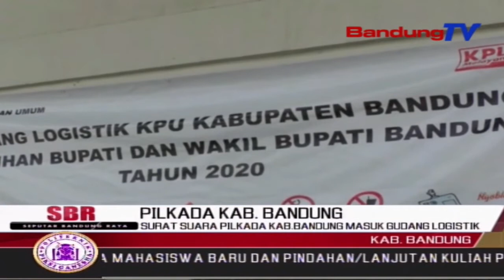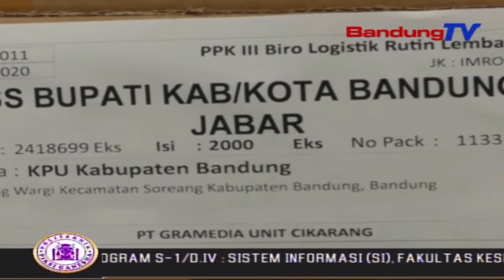Surat Suara Pilkada Kab. Bandung Masuk Gudang Logistik | SBR | BANDUNGTV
SBR | BANDUNGTV | RIDWANSYAH AZHAR | Dengan pengawalan ketat dari pihak kepolisian Polresta Bandung, surat suara pemilihan bupati dan wakil bupati bandung 2020, tiba di gudang logistik KPU Kabupaten Bandung. Jumlah surat suara pada pilkada 2020, berjumlah 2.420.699, sementara untuk logistik lainnya seperti bilik suara dan kotak suara telah tiba lebih awal.